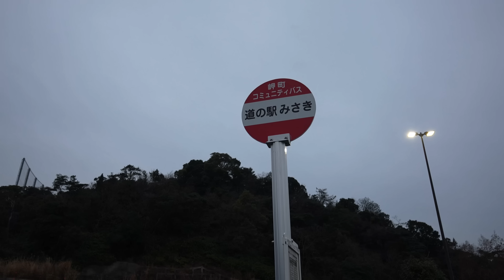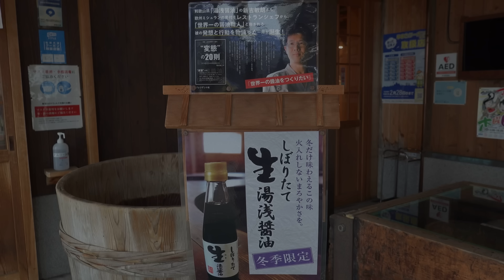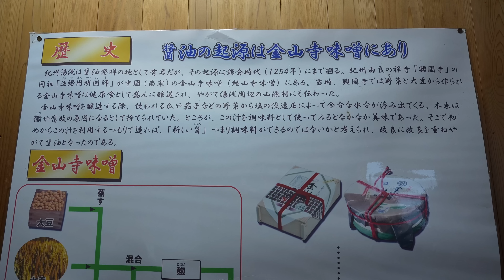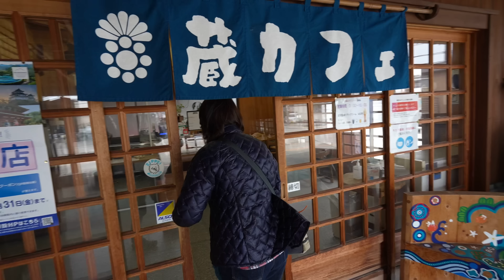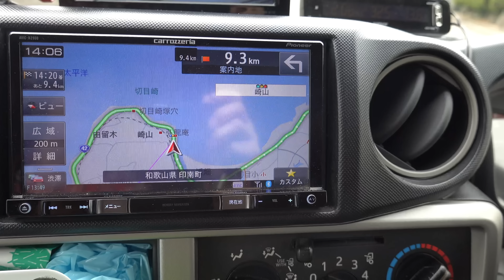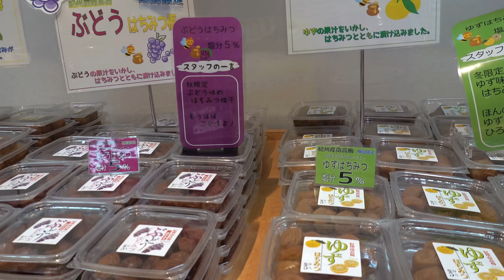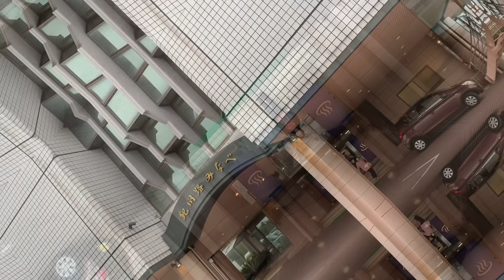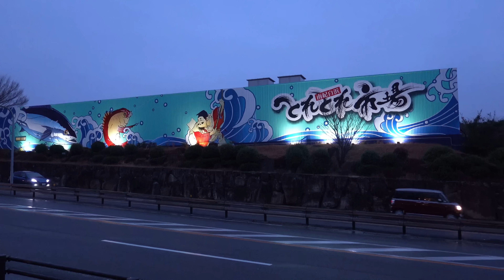「紀伊半島で醤油ソフトと紀州梅を」の巻。【停まった場所が我が家 2023 VLOG #2】【初老夫婦とワンコと車中泊】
大阪から和歌山に入り湯浅醤油へ。お目当ては醤油ソフトクリーム♪味はキャラメルみたい…リピート確定。日本のエーゲ海と称される白崎海洋公園に立ち寄り散歩を♪

== About Us ===
初老夫婦と愛犬テラとピコと、日本全国をクルマ旅に出掛けるVLOGです。
もし一緒に旅している気分になってくれたら、嬉しいです。
自然体で作りこまず、情報など押し付けずにを気を付けていますm(__)m

主な撮影機材:
SONY RX100M7
SONY A7C
SONY FX30

GoPro MAX
GoPro Hero 10 black

SONY MIC ECM-B1M
RODE VideoMic GO
RODE VideoMicro